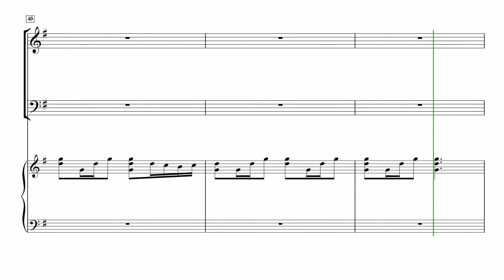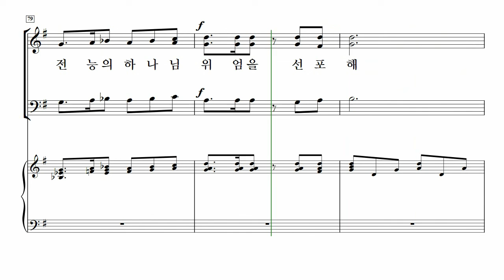[중앙아트] 영광의 혼성 3부 찬양곡집 Vol. 3 06. 영광 주께 – 소프라노 MIDI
손동현 편

06. 영광 주께 – Patti Drennan 곡